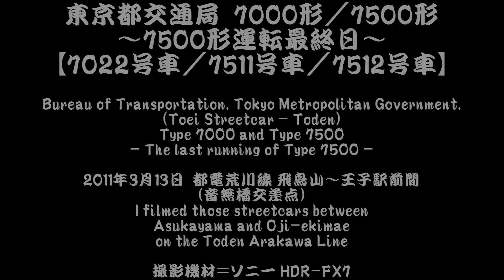[HDV] Toden Arakawa Line Type 7000 and Type 7500 No.7022／No.7511／No.7512 [March 13, 2011]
Bureau of Transportation. Tokyo Metropolitan Government.
(Toei Streetcar - Toden)
Type 7000 and Type 7500
[Car Number : 7022, 7511 and 7512]

I filmed those streetcars between Asukayama and Oji-ekimae (Kita Ward, Tokyo, Japan) - on the Toden Arakawa Line
Date : March 13, 2011 (16:10, 16:39, 17:07, 17:35 JST)

Camcorder : Sony HDR-FX7

[Remarks]
Unfortunately, all of the "Type 7500" trams (7511 and 7512) of the Toden Arakawa Line retired on March 13, 2011. By the way, it was the last running day of "Type 7500".
And this video which I uploaded on YouTube was my last filming of "Type 7500"...

2011年（平成23年）3月13日限りで引退した、都電7500形電車。
同4日～13日にかけては、「さようなら7500形」のヘッドマークが取り付けられました。
最後まで残ったのは、阪堺塗装の7511号車と、オリジナル塗装（ただし車体広告あり）の7512号車でした。
大変今更ながら、7500形の運転最終日に私が撮影した記録カットを、まとめてみました。

なお、7000形は今も現役で活躍しておりますが、最初のカットでは、そのうちの1両・7022号車も併せて撮影しております。
ちなみに、7022号車は、昭和50年代の塗装（黄色地に青帯）を2005年（平成17年）に復活させた車両で、1両のみの存在となっております。